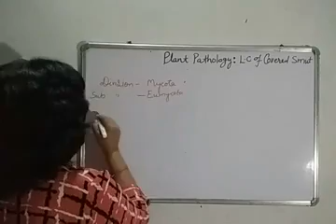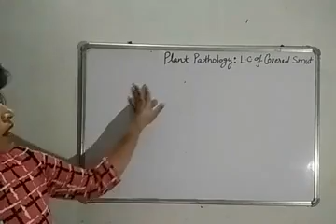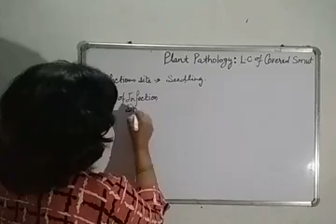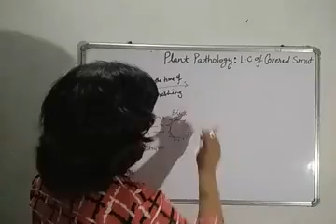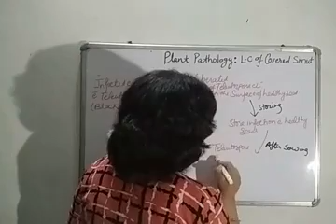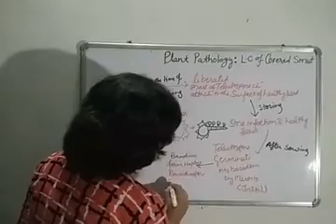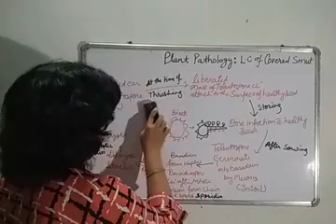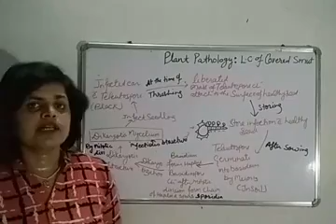Plant pathology life cycle of covered smut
Covered snut